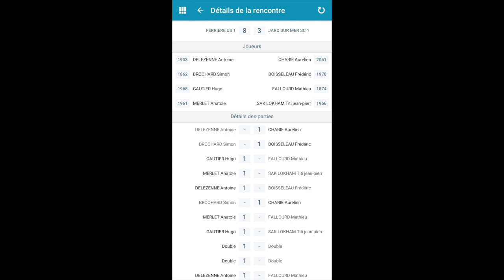FERRIERE VENDEE TENNIS DE TABLE 1 vs JARD SC 1 | NATIONALE 3 | HIGHLIGHTS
Active le cloche pour savoir quand ma dernière vidéo sort :)

FERRIERE VENDEE TENNIS DE TABLE 1 : Simon Brochard, Anatole Merlet, Antoine Delezenne, Hugo Gautier

JARD SC 1 : Aurélien Charie, Frédéric Boisseleau, Mathieu Fallourd, Titi jean pierr, Sak Lokham